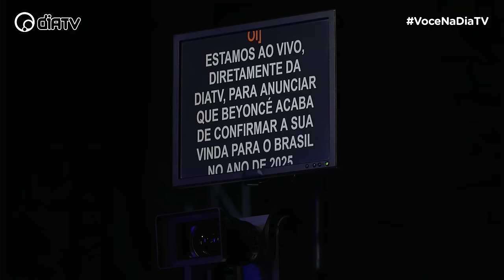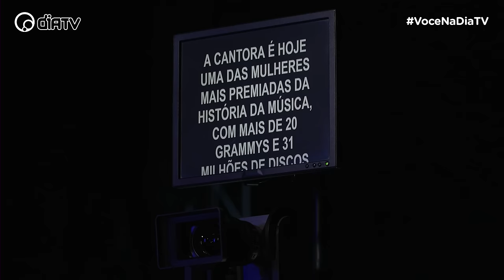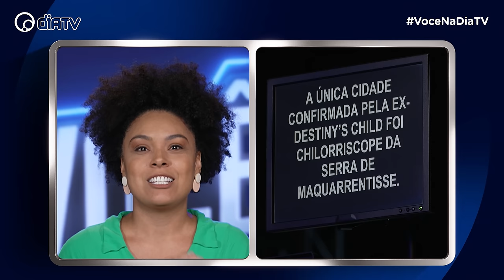Você na DiaTV EP1: A SELEÇÃO dos PARTICIPANTES com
Bem-vindos aos Estúdios DiaTV! Todos sabem que produção de conteúdo é nosso carro-chefe, né? Por isso, estamos lançando mais um reality, o "Você na DiaTV", onde vamos em busca do(a) próximo(a) grande apresentador(a) da nossa TV na internet. Preparem-se para uma jornada repleta de surpresas e talento, onde veremos quem consegue brilhar em tão pouco tempo!

E se você quer um spoiler, segura a emoção! Tivemos de tudo nesta temporada: promessas, competidores tentando "roubar" o brilho dos nossos apresentadores veteranos, personalidades da internet, imitadores, jornalistas, influenciadores, drag queens, cantores e ex BBBs, ou seja, uma verdadeira mistura de talentos e personalidades!

Mas a grande questão é: como esses apresentadores vão se sair nos programas ao vivo? Será que os favoritos vão manter sua majestade ou haverá surpresas no ar? Bem, só uma coisa é certa: na DiaTV, tudo pode acontecer!

Nesta primeira etapa, tivemos 50 participantes, mas apenas 20 terão a chance de avançar. É mais concorrido que ingresso para o show da Queen B! E se você pensa que os Estúdios DiaTV são só glamour, prepare-se para algumas surpresas, pois até mesmo a inscrição teve seus desafios.

E agora, queremos ouvir de vocês, nossos queridos espectadores: quais participantes conquistaram seus corações? Compartilhem conosco nos comentários e vamos juntos torcer por mais uma temporada inesquecível da DiaTV!

Você na DiaTV, terça-feira, às 20h, na DiaTV